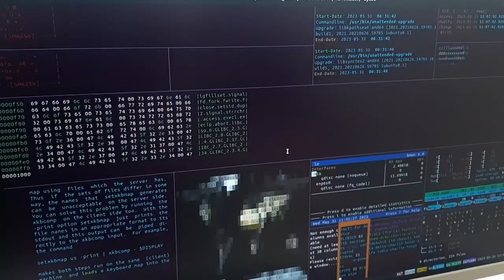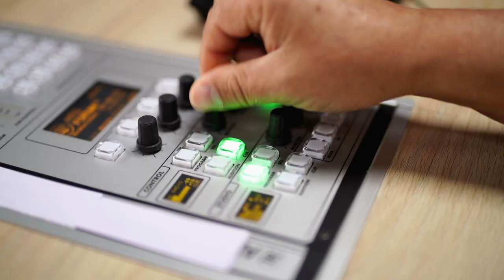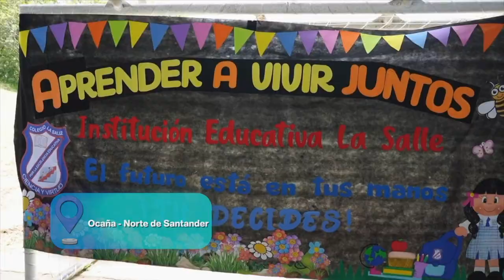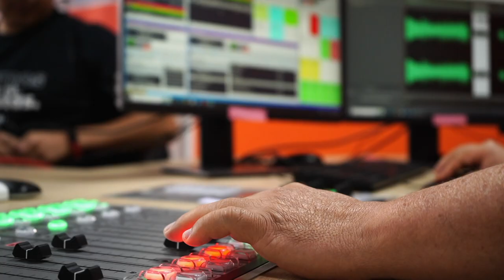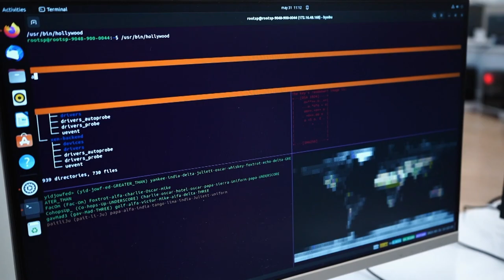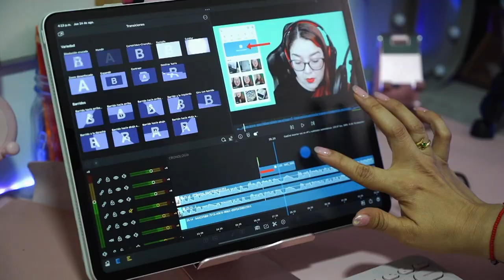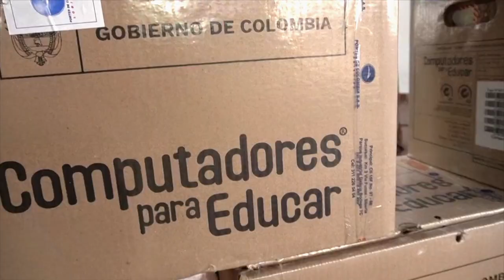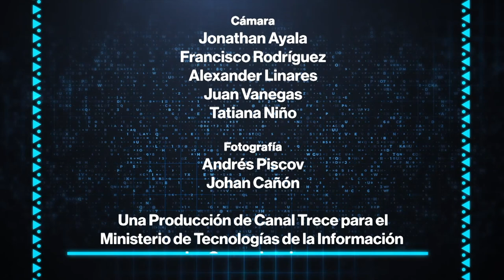Nación TIC - Capítulo XXIX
Bienvenidos a 'NaciónTIC’, el programa oficial del Ministerio de Tecnologías de la Información y las Comunicaciones que se emite todos los domingos en los canales públicos nacionales para visibilizar las historias de los protagonistas de la transformación social y digital de Colombia.